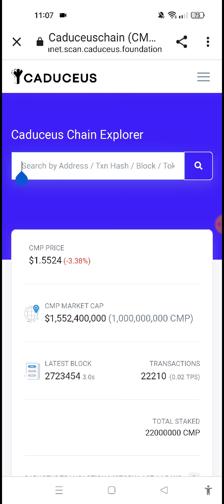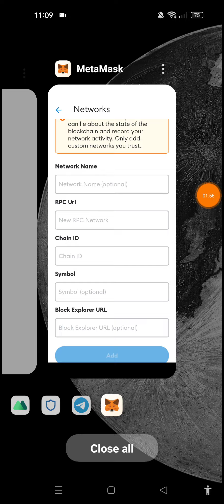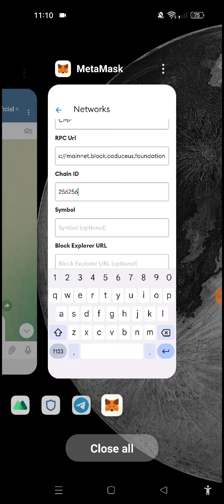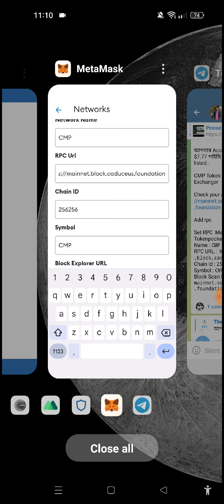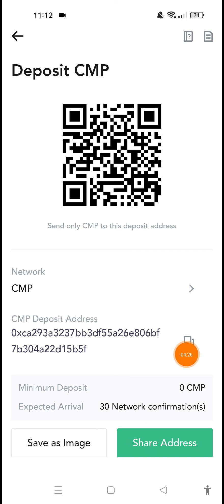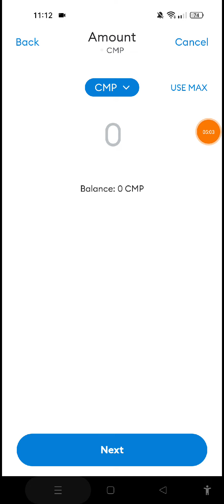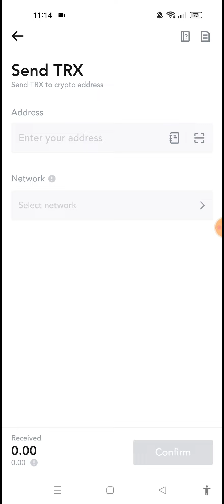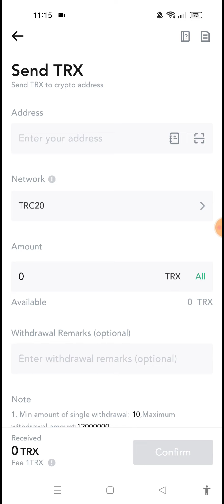সবাইকে $7 করে দিয়েছে 🤑 CMP Withdraw 💰 Online income bd 2022। Earn money । The TecH Pro। MNM Airdrop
This video is show Online income bd 2022। Earn money । The TecH Pro। Masum । bangla tutorial